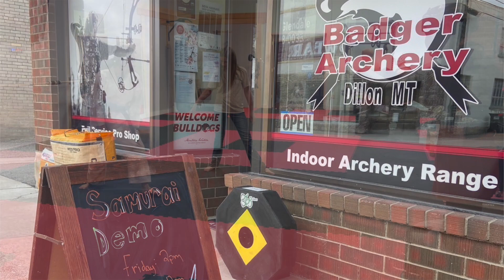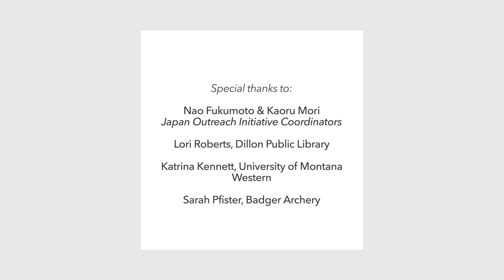Road Trip to Dillon, Montana!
Join the Consulate’s Culture Crew on their journey to Dillon, Montana, for the second annual Japanese Festival in Western Montana! 🎌

Experience the vibrant fusion of Japanese traditions and Montana hospitality in our latest video.